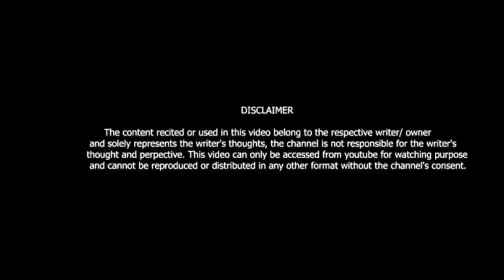JUTI PAHAN KE CHALUNGI JODHI TOP LAAGEGI || HARYANVI TOP SHAYRI || BY PRIYANKA MEHRA